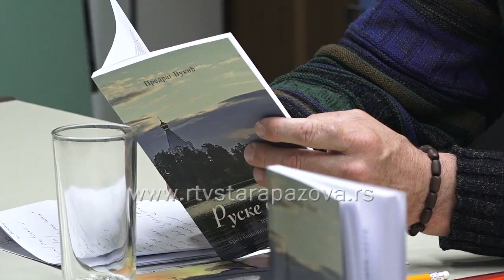Promocija knjige Ruske skaske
Руске скаске – назив је збирке приповедака Предрага Вукића из Старе Пазове, која је синоћ представљена у старопазовачкој библиотеци пред многобројном читалачком публиком.